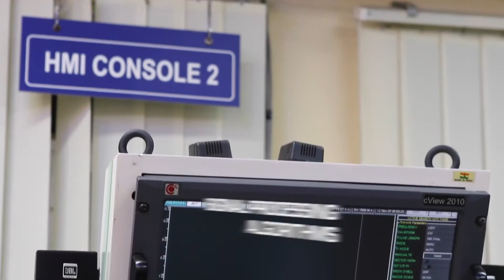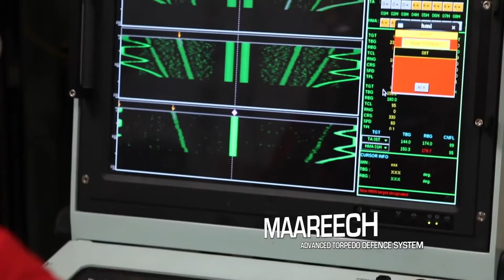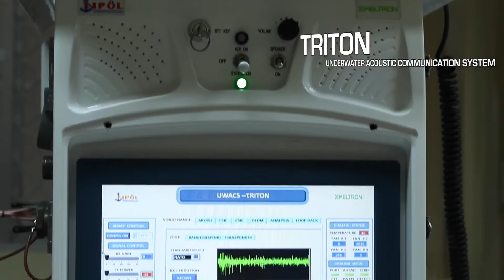Short Film On Naval Physical Oceanographic Laboratory (NPOL) Lab of DRDO